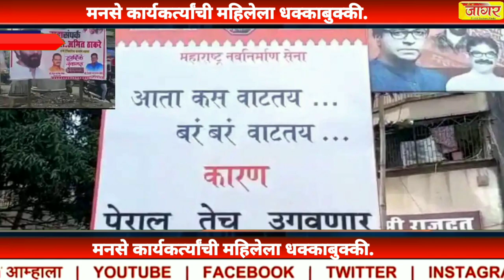रात्रीच्या बातम्या १/९/२०२२(संपादक शर्वरी पवार )